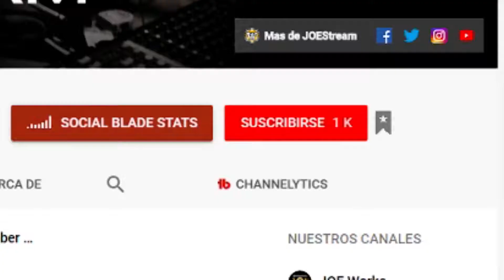CÓMO AYUDAR a otros Youtubers | JOEStream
Cómo ayudar a otros youtubers? Esto es lo que se necesita para ayudar a otros a crecer en YouTube. Estos tips para youtubers te serán de mucha utilidad, para mejorar tu canal de youtube.

🇲🇽  ¿Quieres enviar una cartita o algo a Marely y JOE? 🎁:

Av. Tetiz No.20
Col. Pedregal de San Nicolás
C.P. 14100 Tlalpan; México, D.F.

⚠️  AVISO  ⚠️

Esta descripción contiene enlaces de afiliados, lo que significa que si hace clic en uno de los enlaces de productos y compra un producto, recibimos una pequeña comisión sin costo adicional para usted. Esto ayuda a respaldar el canal y nos permite continuar haciendo videos como este. Gracias por el apoyo!

Participamos en el Programa de Amazon Services LLC Associates, un programa de publicidad para afiliados diseñado para proporcionar un medio para que ganemos tarifas al vincularnos con Amazon.com y los sitios afiliados.